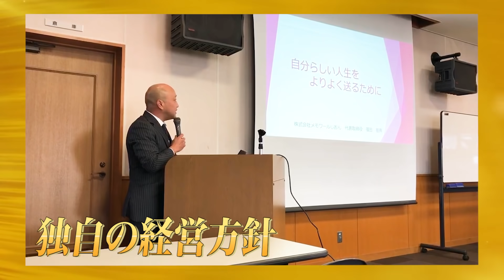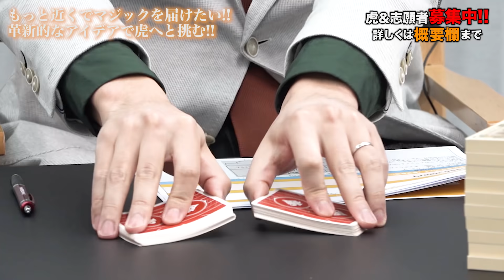もっと近くでマジックを届けたい!!革新的なアイデアで虎へと挑む!! [70人目]【碓氷 貴光 1/3】令和の虎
Tiger Funding70番目の志願者 碓氷さん登場！！ 全国に不思議を届けたいマジシャンのプランとは？！

「令和の虎ファンクラブ」へのご入会はコチラから！

★志願者の情報はこちら

★Tiger Funding
林尚弘

福田雅典
（株式会社メモワールしおん 代表取締役）

★サイン入り書籍・グッズの購入はこちらから！

★新コンテンツ満載！！姉妹チャンネル「就活の虎チャンネル」はコチラ！

★番組アシスタント細川芙美の最新情報はコチラ！